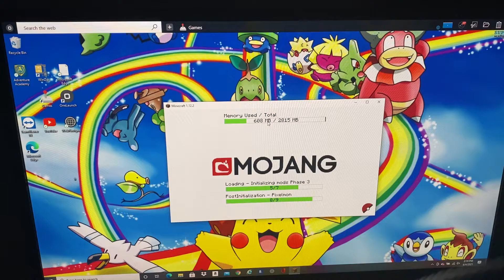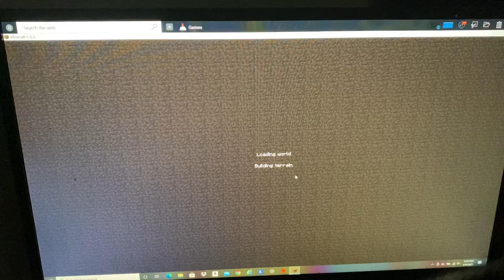What just happened ep 2